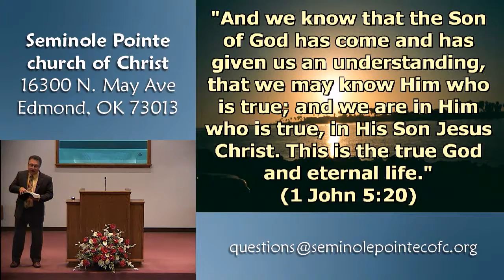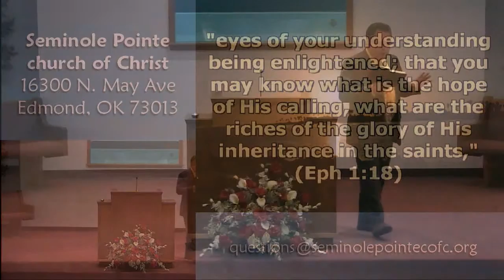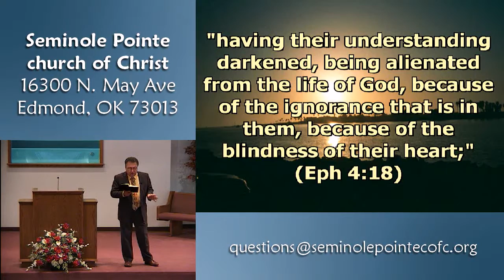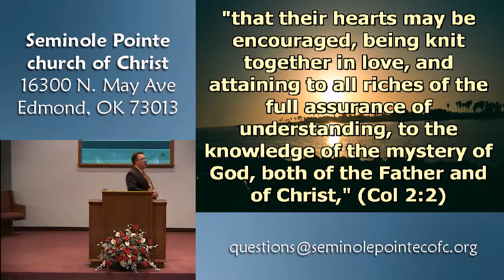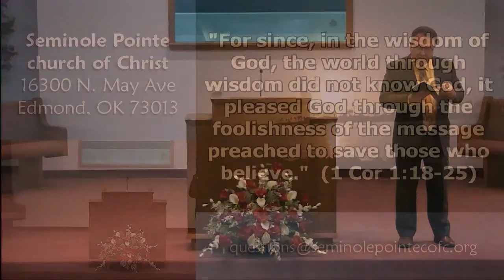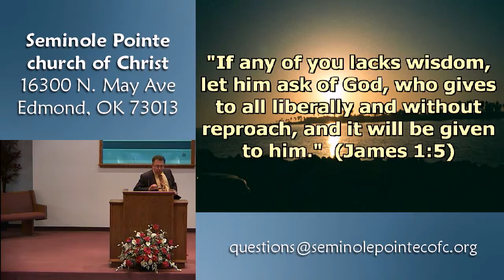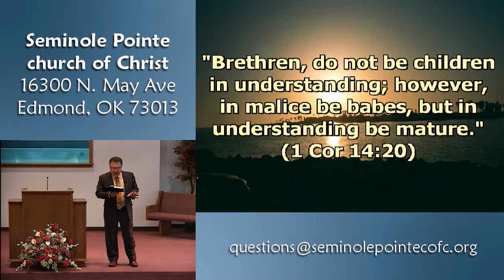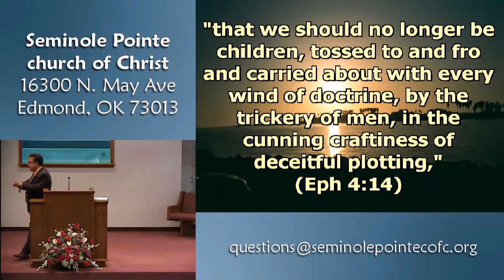092015 - PM - Living By the Word of God - Part 2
In this lesson we continued our look at how Christians are to be living by the word of God. This is the second of two parts.